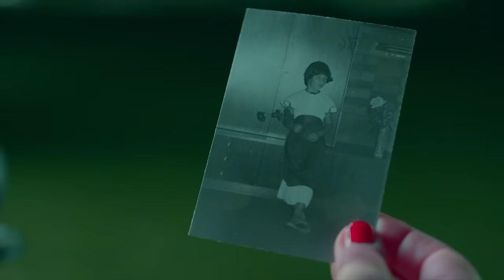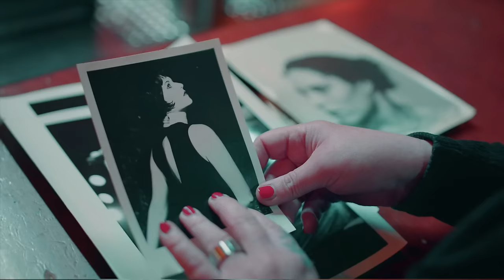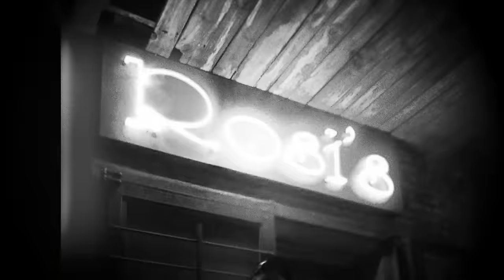AnNa R. - Hinterm Mond (Offizielles Musikvideo)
🌙 "Hinterm Mond" von AnNa R. hier anhören: AnnaR.lnk.to/HintermMond

Regie: Alex Volk
DoP: Christop Griep
Camera Operator: Patrick Protz
Schnitt: Martin Herold
Producer: Britta Klapp - Edisen GmbH

Besonderer Dank:
Mike
Regina & Nora
Ingrid & Heinz
Gunnar & Andrea
Nilo, Mona, Dana, Peter, Elke, Annette, Judith, Jochen
Karin, Marc.A, Störtebeker, Emil, Puma, Rita & Allen die aus Versehen noch zu sehen sind!

📝 LYRICS
Über Stock, über Stein
Auf nem Seil, auf einem Bein
Auf der Überholspur
Ganz allein auf weiter Flur
Durch einsame Gassen
Und durch jubelnde Massen
Zu Wasser und zu Land
Mittendrin oder am Rand

Wo der Weg hingeht ist mir doch ganz egal
Ob hinterm Mond gleich links ab
Oder über Berg und Tal
Auch wenn der Wind uns dreht denn überall ist nah
Auch hinterm Mond gleich links ab
Hauptsache wir sind niemals da
Hauptsache wir sind wieder da

Durch die Wüste, übers Eis
Gradeaus oder im Kreis
Lange Straßen, kurzes Glück
Einmal hin und wieder zurück

Auf der Elbe, auf der Spree
In nem Teich, auf hoher See
In nem Boot ohne Kapitän
Wird es immer weitergehn

Wo der Weg hingeht war mir immer ganz egal
Ob’s rauf geht oder wieder bergab
Auch wenn es niemand versteht
Ich geh ihn auch nochmal